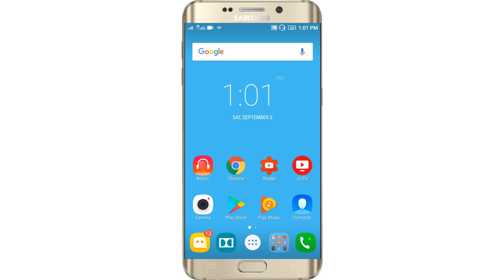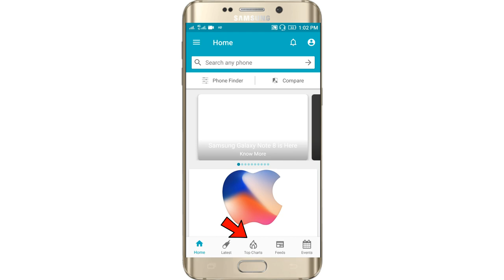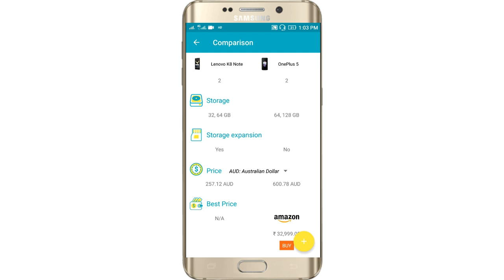How to compare any TWO mobile phones in Tamil | Mobile phone compare App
தமிழில்  எப்படி இரண்டு மொபைல் போன்களையும் ஒப்பிடுவது ?